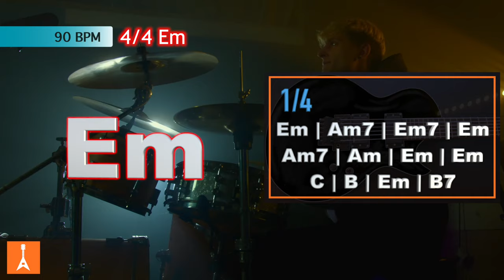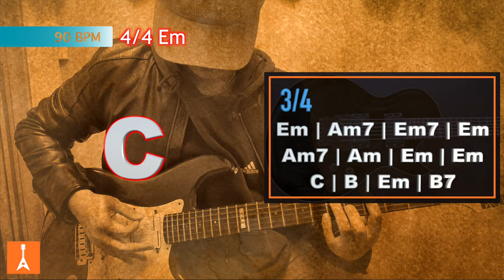153 Dark Blues Rock Backing Track in Em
153 Dark Blues Rock Backing Track in Em